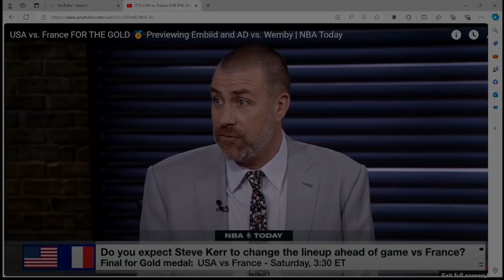Fuzion Reacts: Team USA Vs Serbia Was an INTERESTING Game.. Will France be a Challenge? | NBA Today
Quick reaction to NBA Today talking about Serbia and France Vs Team USA

Stream at 750/ Daily Vids all August